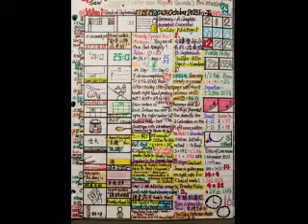Daily Visions of Revelation of Rapture 27nd-31st, Oct 2023